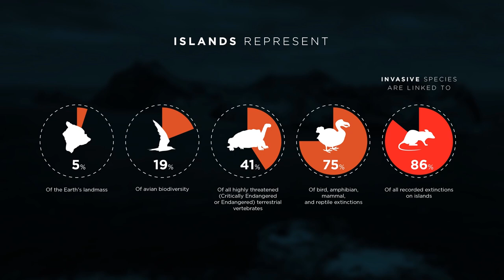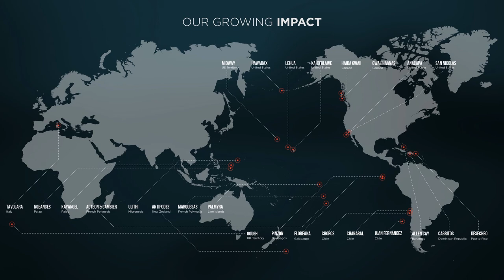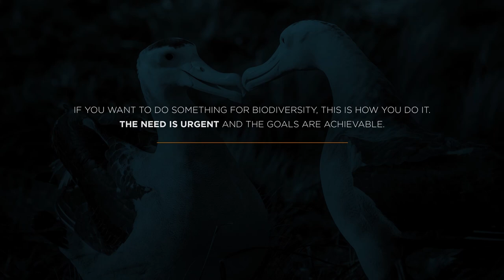Meet Island Conservation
Islands represent the greatest concentration of both biodiversity and species extinctions. Island species are often evolutionarily distinctive and highly vulnerable to novel disturbances, particularly invasive species.

Invasive species, which primarily spread around the globe via human transportation systems, are a leading cause of extinctions on islands and biodiversity loss globally. As the threats of extinctions are highest on islands, so are our opportunities to save species at risk. We must act now to save island species before they are lost forever.

We envision a future in which our world’s most at-risk island animals, plants, ecosystems, and communities are thriving, safeguarded from damaging invasive species, and thus more resilient to other emergent conservation threats.

Invasive species removal is one of the most impactful interventions available today for protecting island ecosystems. This is why we are inspired to partner with individuals like you and other organizations. Together, we can make a measurable difference on Earth—we can prevent extinctions.